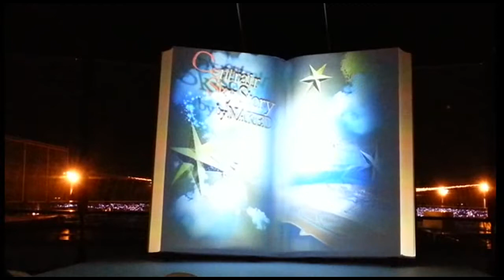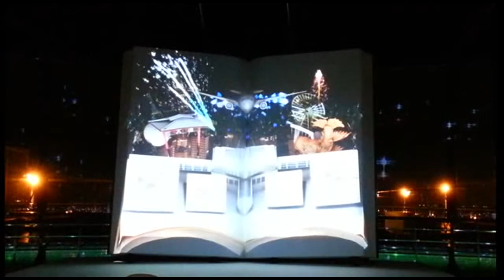エアショーだ～ヽ(^o^)丿 タッチ&ゴー Touch & Go Flight Training ANA機 飛行練習 てくてく 可愛〜いヽ(^o^)丿 セントレア空港@Centrairairport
⭐奈良のんびりフラダンス嘉幡教室⭐

@starflyer_japan  @youtube up @Centrairairport　@Jetstar_Japan   @ThaiAirways @ChinaairlinesJP　@ANA_travel_info　@JAL_flight_info　@ikarosairline　@airasiajp　@nikkokix_kikaku

迫力のタッチ&ゴー!!! 政府専用機 Touch and go Japanese Air Force One Boeing 747-47C 千歳基地
映画『天使のいる図書館』×葛城地域観光協議会特別ムービー◆練供養会式／當麻寺